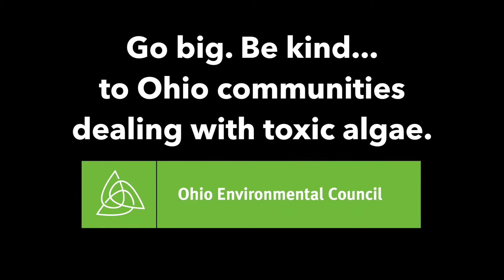Go big to be kind to Ohio's water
Today is the 2017 Big Give!